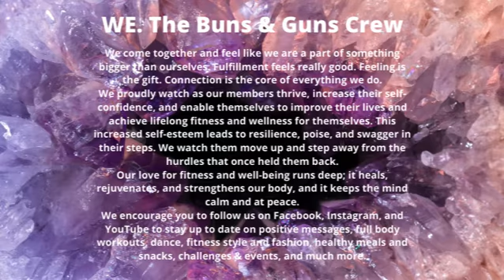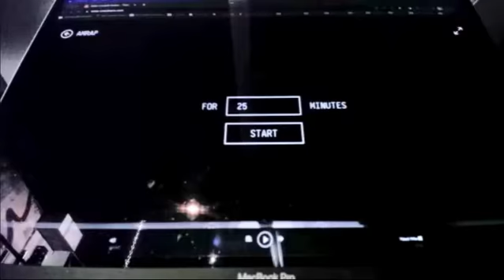9/16/22 Feel Good Friday PUMP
Feel Good Friday PUMP
AMRAP 25

5 Push ups  + renegade rows
10 Deadlifts
15 L-sit shoulder press
20 OH swings

Finisher:
3-min plank challenge!